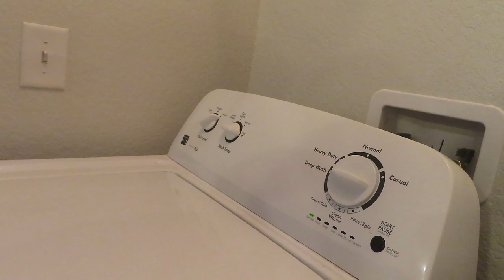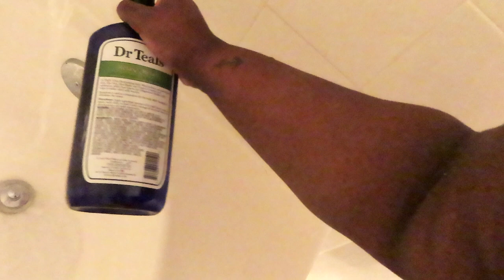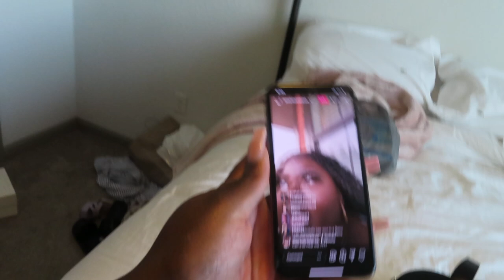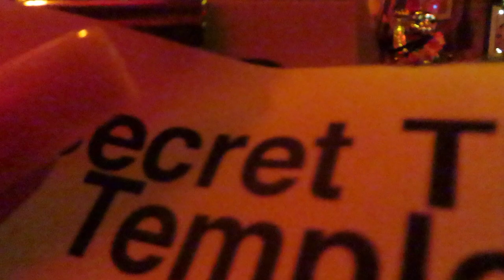VLOG: SPEND THE DAY WITH ME, SELF CARE, MALL, A FRIEND DATE AND DOSSIER COLLAB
HEYYYYY YALLL

BraelynKhiry
Florida
28♐️
STALK ME